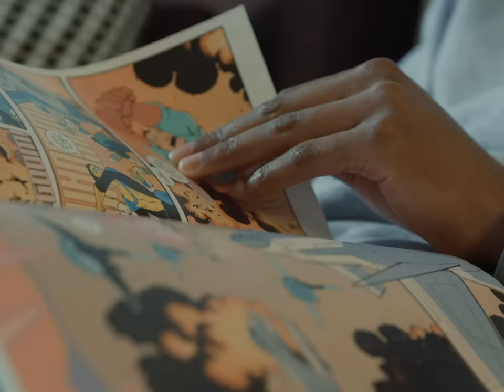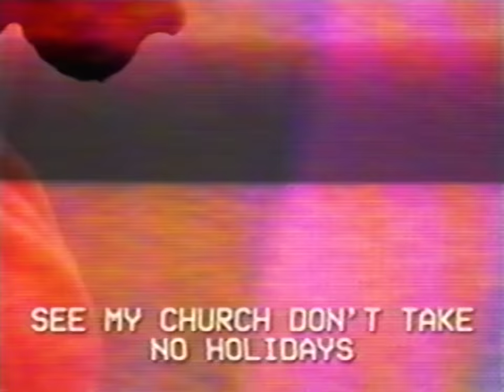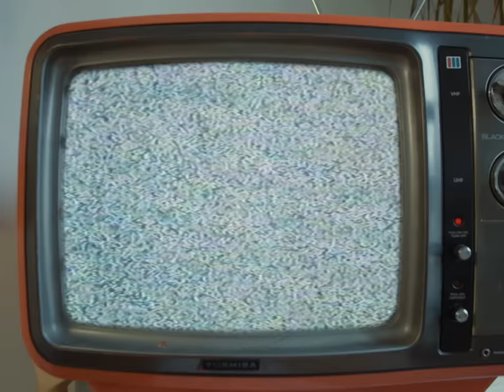Samm Henshaw - Church (Lyric Video) ft. EARTHGANG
Samm Henshaw feat. EARTHGANG - Church

Lyrics:

Samm:
Mama said we in the church
You best believe this aint no hotel
Rocking your halo like a snapback
Cos you hang with ghetto angels
She told me they won’t catch you
When you fall
You know this aint gon end well
Heard somebody shot the sheriff
If its you i aint gon pay bail

She says
Good morning
Wake up wake
Good morning
Wake up wake
Good morning
Wake up wake
Wake up wake

Wake up and get yourself to church
Yeah yeah yeah yeah yeah yeah
Wake up wake up wish i could hear you right now
Somebody come and tell this lady cool down

Poppa said to be a man
Best keep your word until the final days
Said if you sign up you’ll be covered
See my church don’t take no holidays
He said i’ll drop my anchor in the storm
Until your tears leave the waves
Don’t walk these streets looking for beef
Cos hells an oven with a cold flame

She says
Good morning
Wake up wake
Good morning
Wake up wake
Good morning
Wake up wake
Wake up wake

Doc:
Granny told me when you get ya blessings
Church want 10 percent
They had ya back when you was down
Dont forget
Hold up wait
Holy Ghost bullet ricochet
Took some time to pray
When im in the streets today
Make the devil stay awaaaaay
Aint gotta fake
But you blockin all ya blessings when you lying bout ya age
I can feel the spirit moving
When im lighting up the stage
Who listening when u pray it just depend on your taste

Venus:
Tell me where you running
When that Kitty ain't as warm as it was
I don't care who you praying to
I just pray you believe in you
See what you seek is underneath
That kingdom coming make them scream
Amen from the congregation
I need a spray tan for my Jesus
And when they ask me where I'm headed, hell or heaven,
Seat belts fastening straight to Mars, Look at God!

Samm:
She says
Good morning
Wake up wake
Good morning
Wake up wake
Good morning
She says good morning
Wake up wake
Wake up

(I don’t want to wake up)